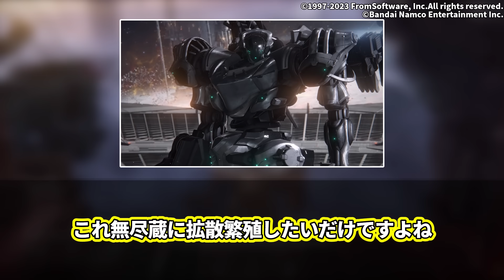【AC6】「エアちゃんって声が可愛いだけのヤバい奴？」に対するレイヴン達の反応集【アーマードコア】【ARMORED CORE】【フロムソフトウェア】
イラスト/ノーコピライトガール

火を点けろ、燃え残った全てに。
完全新作メカアクション『ARMORED CORE VI FIRES OF RUBICON（アーマード・コアVI　ファイアーズオブルビコン）』２０２３年８月２５日発売。